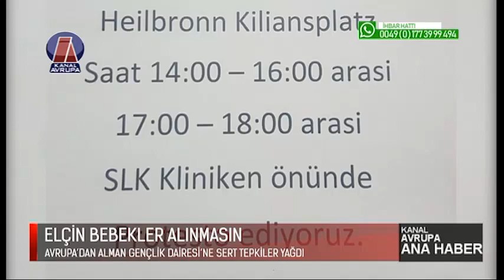Ana Haber - Avrupa'dan Alman Gençlik Dairesi - 17.01.2020 | Kanal Avrupa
Frekans : 12729
Symbol Rate : 30000
Polarizasyon : Vertical
Fec : 2/3

Kanal Avrupa
Jordingstr. 5
47119 Duisburg